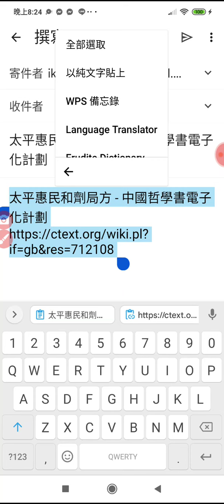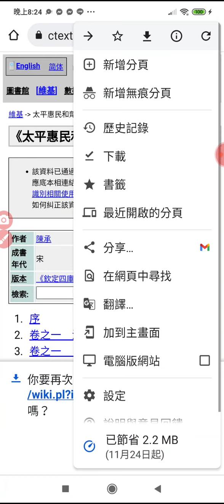20211224太平惠民和劑局方-中國哲學書電子化計劃_202319.mp4#分享 知識 養生 sharingiscaring +網址(1)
筆者附錄: 現今道劫並降，揚道於世化劫殃，有求孔孟聖道三寶心法就不枉費今生來世間。世間財世間用--生不帶來，死不帶去，或是給以後不相識的人用，但是得三寶心法卻能帶著走，在世能逢凶化吉、躲劫避難、改變命運，壽終能超生了死，離苦得樂，智者切莫入寶山而空手回。